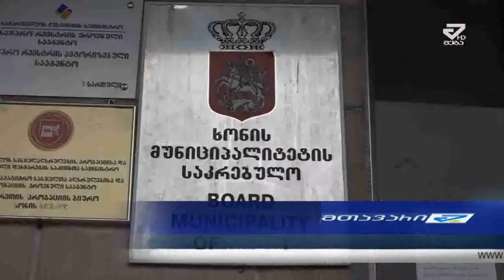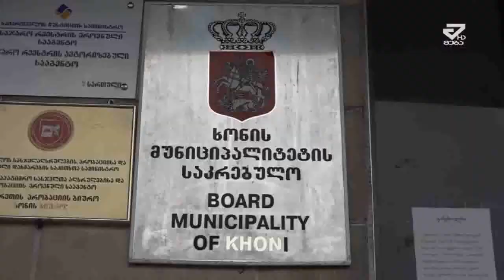ხონში ინფრასტრუქტურული სამუშაოებისათვის 1 932 530 ლარი გამოიყო /MTAVARI/